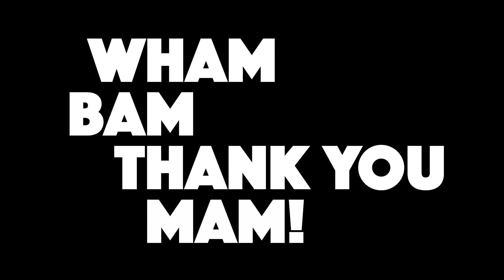Games to Play with the Kids During Lockdown